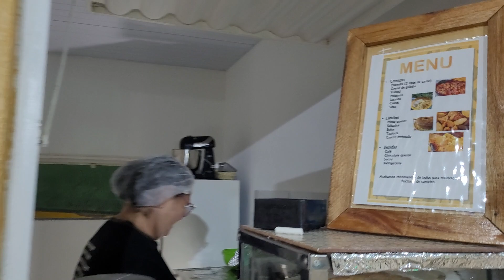Wellington Nogueira entre amigos no Distrito do Caldas Barbalha-CE 09.12.23